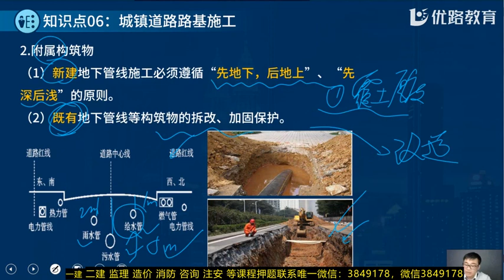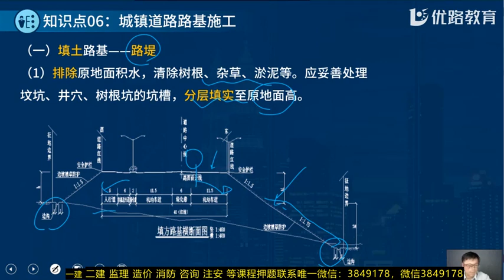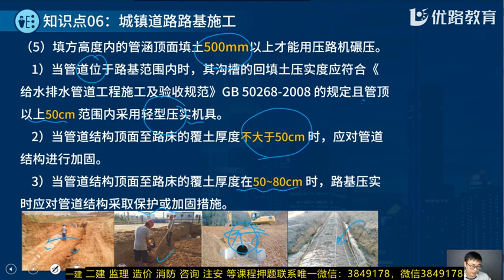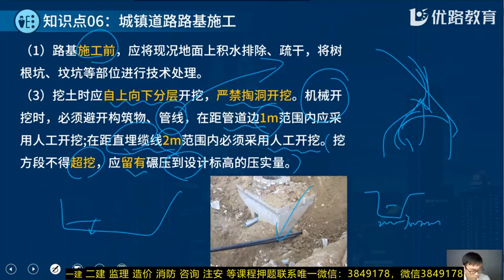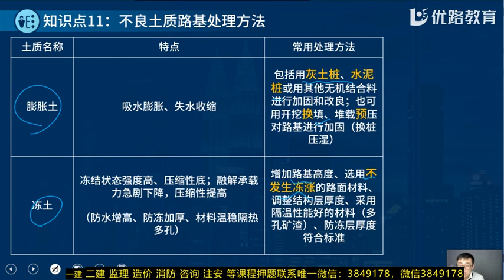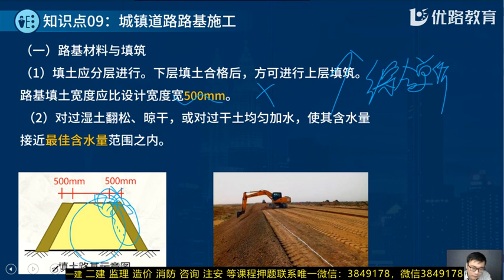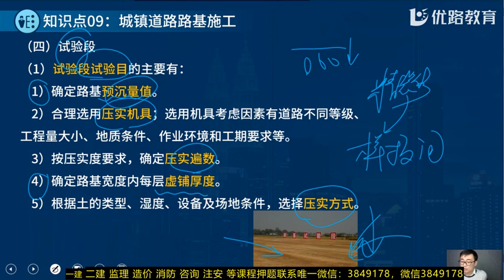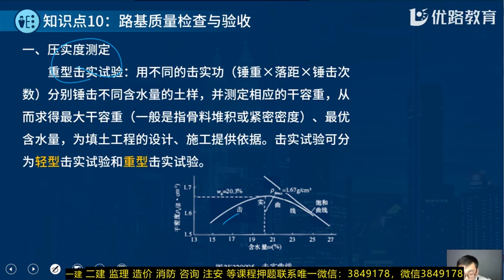2022 一级建造师 市政 赵定国 基础课一级建造师市政集训系统课03赵定国第02节课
2022 一级建造师 市政 赵定国 基础课